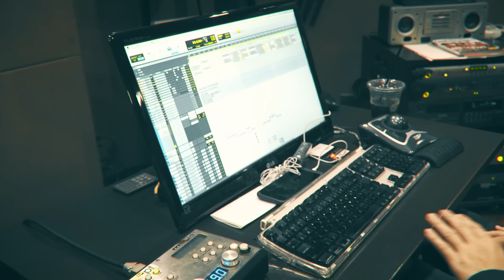DJ RYOW feat. PUSHIM & Tina『Be Alive』【Music Video Short Ver.】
DJ RYOWの最新MIX TAPE「THE MIX TAPE VOLUME #4 -Throw Back Everyday-」から、PUSHIM、Tinaを招いて制作された話題のNew Classic Song "Be Alive" のMV Short Ver.が到着。

‹Release Info›
NEW MIX TAPE
「THE MIX TAPE VOLUME #4 -Throw Back Everyday-」
Including New Song
　DJ RYOW feat. PUSHIM & Tina "Be Alive"

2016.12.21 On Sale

- Track List -
1. Magic / Tina
2. smile in your face -Featuring Muro- / BOO
3. hard to say / Crystal Kay
4. 恋におちたら / Crystal Kay
5. Believe Yourself / 露崎春女
6. 45°C (NJS Mix) / 嶋野百恵
7. baby baby, Service (Tastes Like Champagne Mix) / 嶋野百恵
8. Life / MIHO
9. Tonight / L.L BROTHERS
10. L.O.T.(Love Or Truth) / m-flo
11. Come Back To Me / m-flo
12. 空 / SOULHEAD
13. SPIRAL SQUALL / Keyco
14. respectyourself / Sugar Soul
15. 今すぐ欲しい / Sugar Soul
16. SOULS (Main) / bird
17. 耳もとにいるよ・・・〜Ring the bells〜 / 傳田真央
18. My Friend / AI
19. a song dedicated / PUSHIM
20. I'll be there / Tina
21. さよならが言えなくて / F.O.H
22. FOREVER / PUSHIM
23. Strong Woman (Original Mix) / PUSHIM
24. Tears Rain / Tina
25. 最終宣告 / AI
26. Dreaming Of You / AI
27. Without you / HI-D
28. YOU&I / Full Of Harmony
29. Be Alive / DJ RYOW feat. PUSHIM & Tina  *Brand New Song*